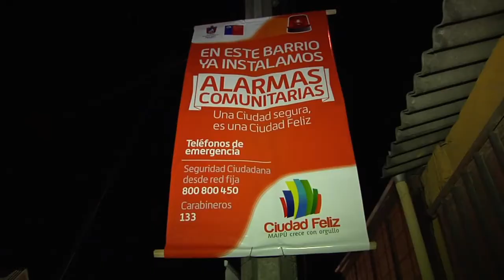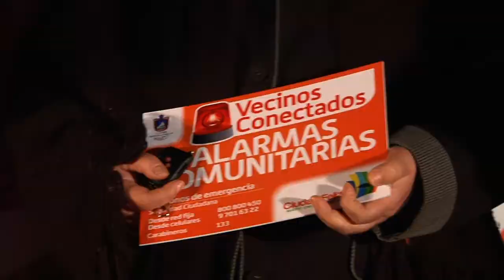ENTREGA DE ALARMAS COMUNITARIAS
El alcalde de Maipú, Christian Vittori junto a la Dirección de Seguridad Ciudadana entregaron 119 alarmas comunitarias en la Villa Aysén. Este proyecto espera contribuir en mejorar  las condiciones de seguridad del sector a través de la instalación de este sistema.